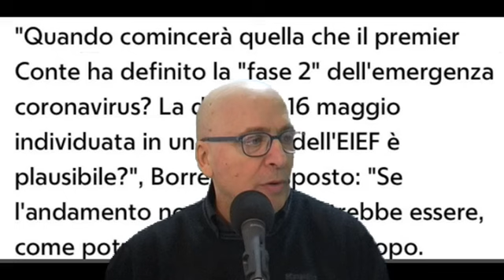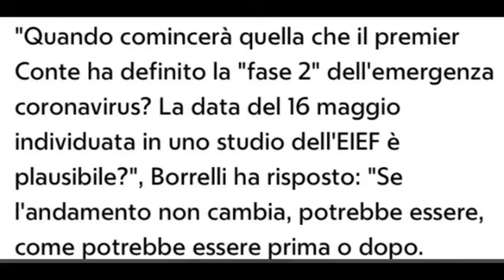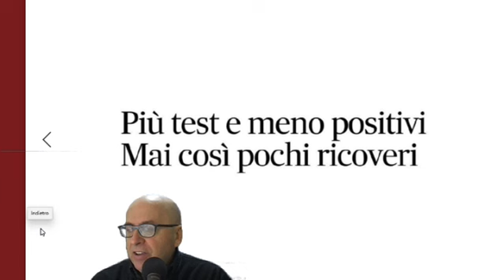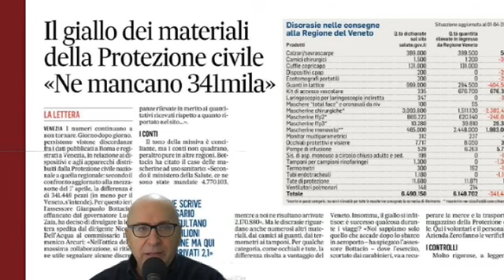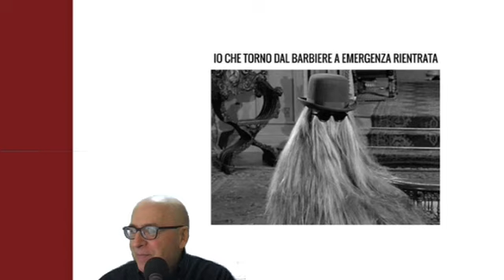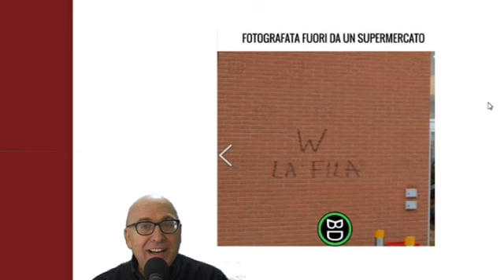ORE 17 LIVE PUNTATA DEL 3 APRILE 2020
ORE 17 LIVE
PUNTATA DEL 3 APRILE 2020
IN STUDIO LEANDRO MAGGI